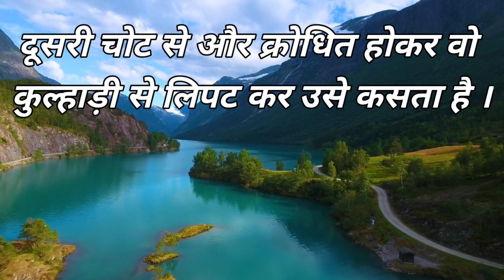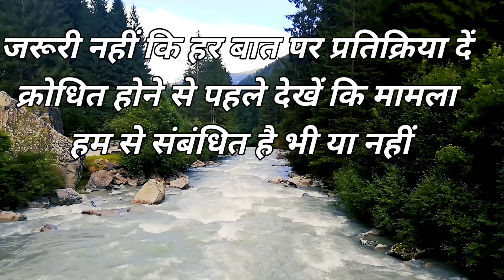एक भूखा साँप की कहानी || morivational story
दिल को छू लेने वाली जीवन से जुड़ी ऐसी 6 ऐसी बातें जिन्हें आपको जानना चाहिए